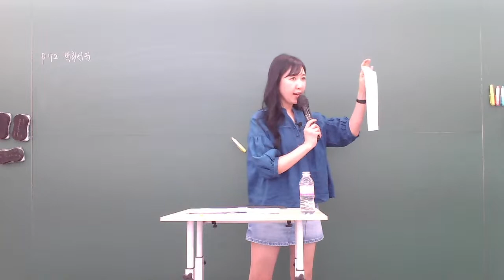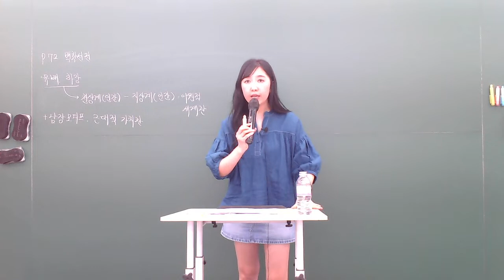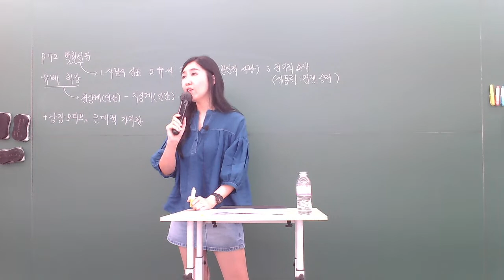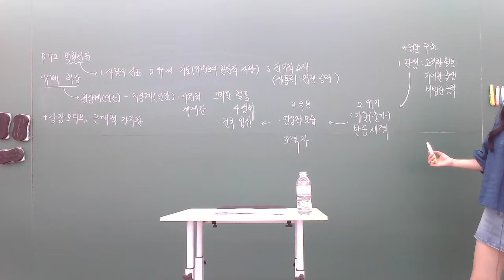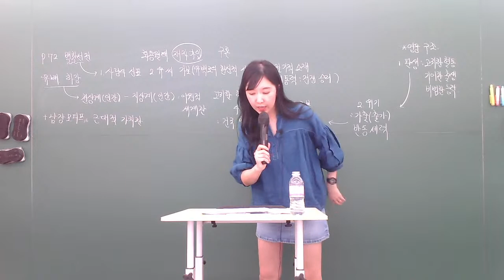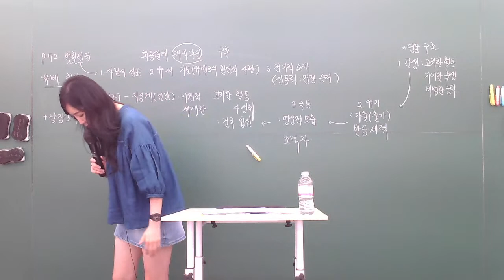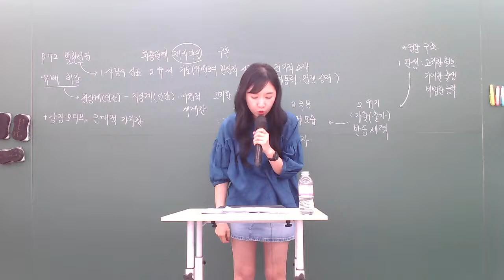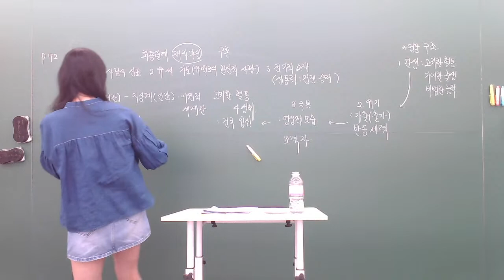유형연습 4 백학선전(작자미상)